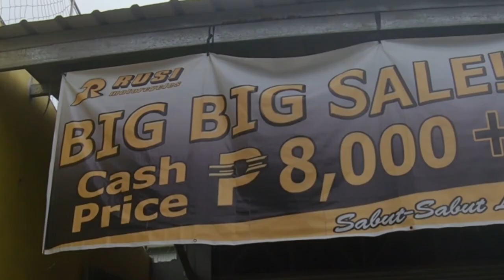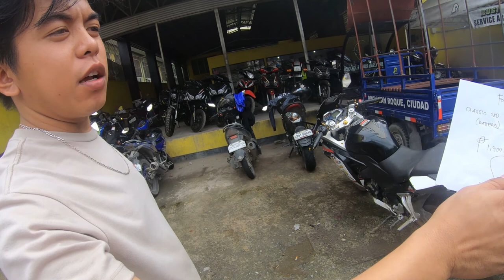Going to Rusi dealer here in Cebu City: Battery replaced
A short motovlog and a video going to Rusi dealer here in Cebu City to get the battery replaced to the bike.